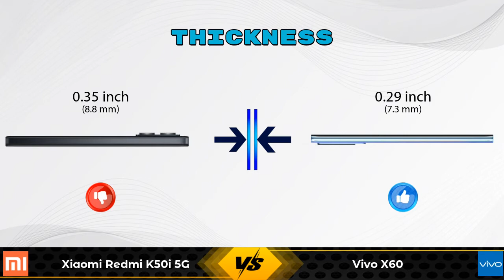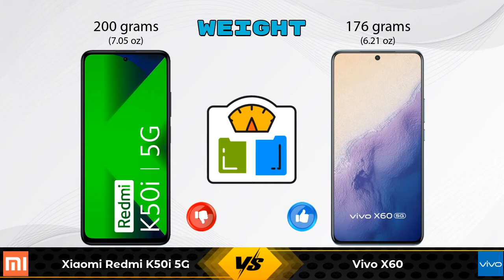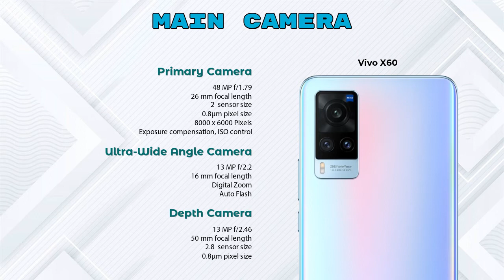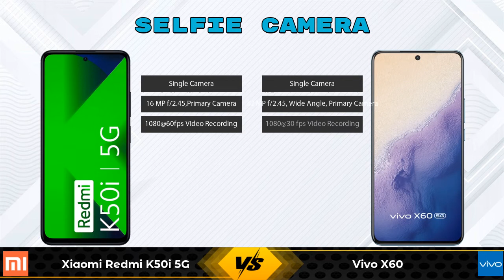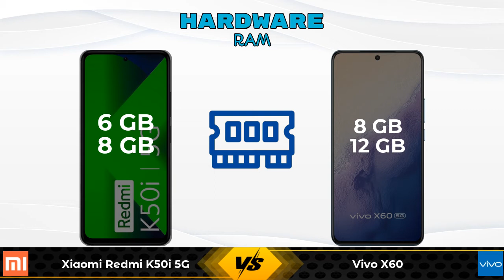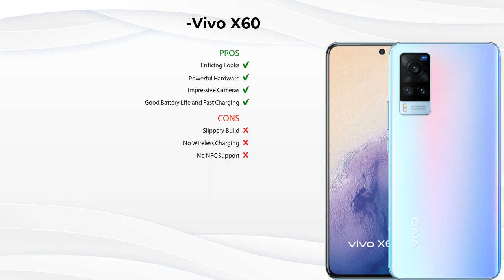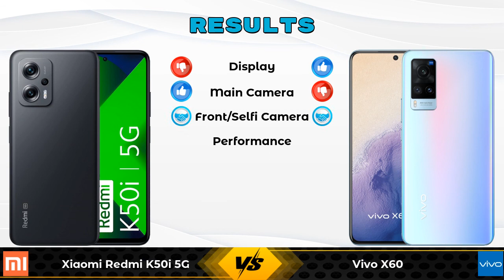Xiaomi Redmi K50i 5G Vs Vivo X60 - Full Comparison [Full Specifications]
In this Video we are Comparing Xiaomi Redmi K50i 5G Vs Vivo X60 with [Full Specifications].

Variant Details:
6 GB / 128 GB - 25999
8 GB / 256 GB - 28999 (Amazon)

Variant Details:
8 GB / 128 GB - 37980
12 GB / 256 GB - 39990 (Flipkart)

Other Compitior Phone with Similar Price Range :

OnePlus 10R 150W(12 GB / 256 GB) - 43999 , Release Date :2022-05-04
Realme GT Neo 3 5G 150W(12 GB / 256 GB) - 42999 , Release Date :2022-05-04